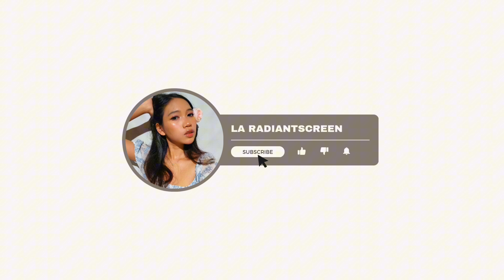Belajar Makeup Untuk Pemula | Simpel, Cantik dan Mudah Ditiru!